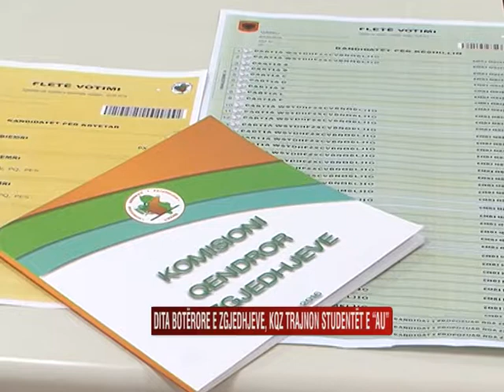Dita Boterore e Zgjedhjeve me studentet e "AU"